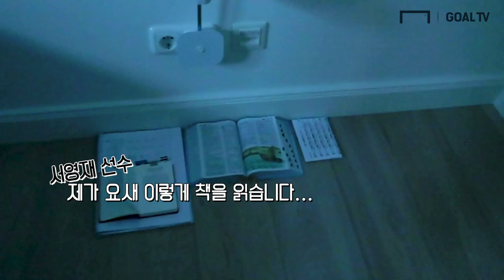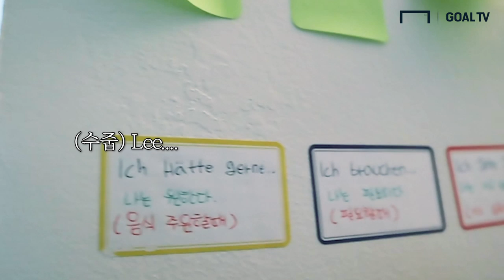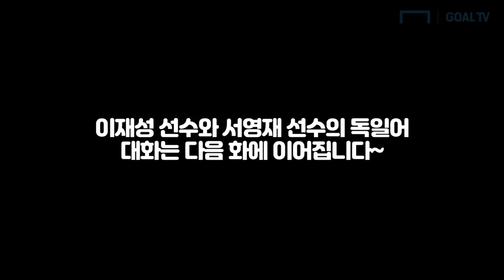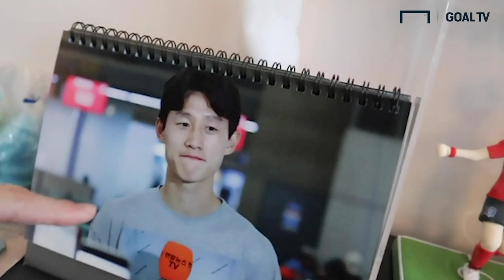[최초공개] 홀슈타인 킬 서영재 선수가 소개하는 이재성 선수의 독일 하우스(?) [GOAL LIVE]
최초공개! 홀슈타인 킬 이재성 선수의 독일 하우스를 소개합니다!
근데 소개를 서영재 선수가 합니다(?)
덤앤더머의 냄새가... ㅎㅎ

 - 촬영/인터뷰 : 정재은 기자